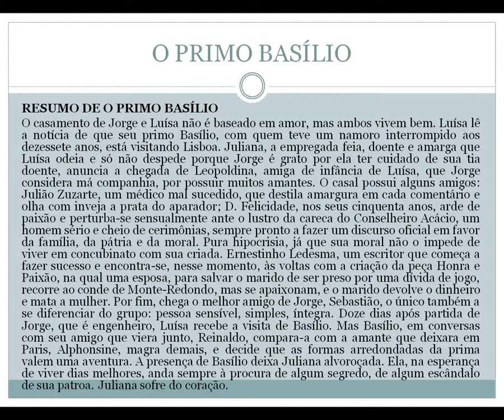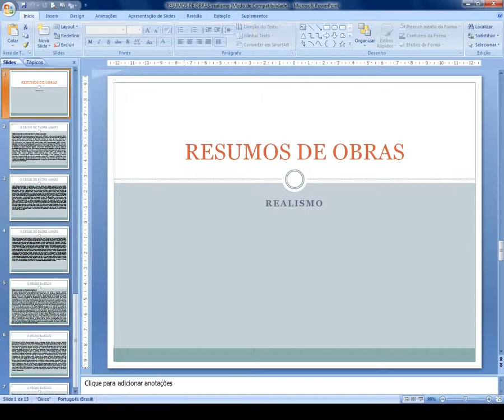RESUMOS DE OBRAS REALISMO